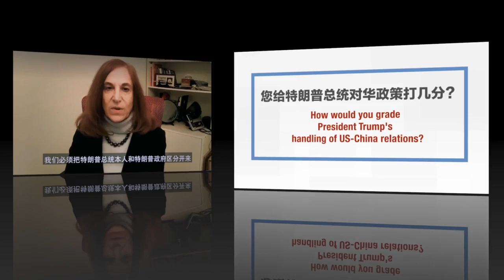【特朗普对华政策成绩单 美国学者打几分？】1/18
（葛来仪）：我们必须把特朗普总统本人和特朗普政府区分开来。我会给总统本人一个很低的分数，也许是勉强及格的D。 他几乎只关注双边贸易赤字，而拒绝对香港或新疆发生的事情采取行动，直到新冠疫情发生。他削弱了美国的同盟关系，我认为他真的不懂策略。但至于特朗普行政当局，我认为至少也许应得A-，他们正确评估了中国对美国的挑战和威胁，也许在政策应对方面分数要低一点，因为我不认为（特朗普政府的）政策本身对改变中国行为非常有效。

（章家敦）：在处理中国问题方面，我给特朗普总统打很高的分数，因为他抛弃了过去五十年来的对华接触政策，那是美国支持中国共产党的政策。那样的政策已经不复存在了。他现在是以交易的方式和他们打交道，而且他增加了（打交道的）成本。这一点很重要，因为如果我们想推动中国向更好方向发展，我们就必须给他们向那个方向发展的诱因。如果我们只是一味帮助、帮助、再帮助他们，是行不通的。那听起来好像会有用，但并不是这样的。所以，这是我们美国人思考这个问题的一个重要转变，而这要归功于特朗普总统。

（梅惠琳）：如果真要打分数，作为教授，我可能会给他一个B或B-。我认为他确实有功劳。就像学生一样，你出勤就会得分。他确实说过，我们正在与中国进行大国竞争，他也开始尝试与中国竞争。我认为在这点上他是值得肯定的。我认为问题是他后来试图以非常无效的、适得其反的方式进行竞争。

（包道格）：我认为无论用什么方法评估都是失败的。 人们会说，至少特朗普终于对中国强硬起来了。 我们需要对中国采取强硬态度。 你知道，我们本来就朝着这个方向前进。习近平上任后，我们两个社会之间的摩擦点和冲突点越来越多，因此不管是哪位总统执政，都自然会对中国强硬起来。特朗普上任后着手纠正贸易不平衡问题，开始征收关税。 这些都对我们经济产生完全适得其反的作用。
相关视频
时事大家谈: 特朗普四年对华政策 重量级美国学者如何评分？

**通过Google Podcasts收听美国之音**